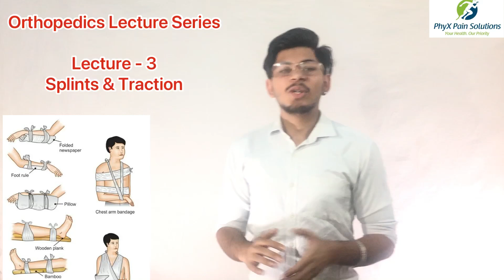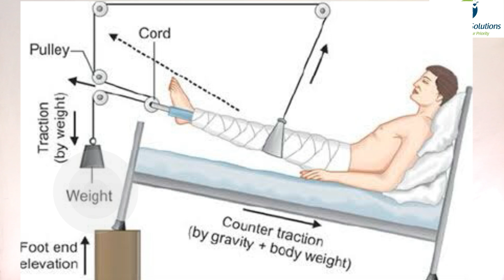Basics of Splints and Traction | Orthopedics Quick Revision (Hindi)| PhyX Pain Solutions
In this video, Ishant Arora has explained the basic principles of the commonly used SPLINTS AND TRACTIONS in ORTHOPAEDICS

0:00 - Introduction
0:26 - Splints application & their uses
12:51 - Traction Technique , types & application